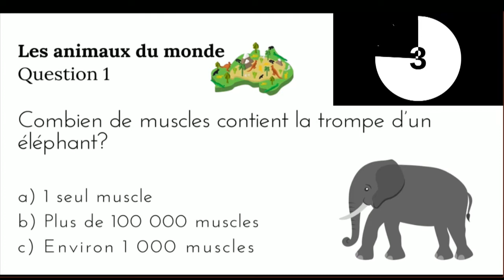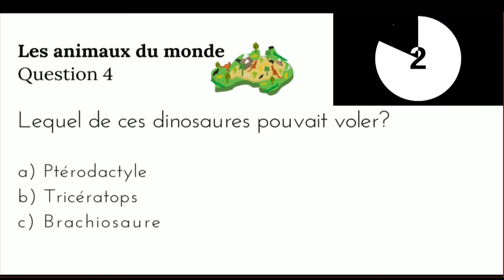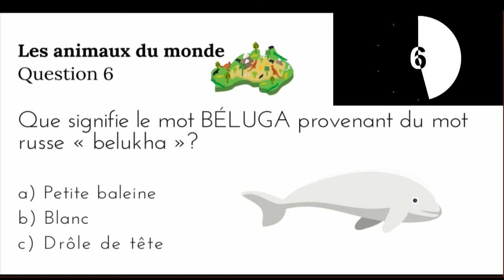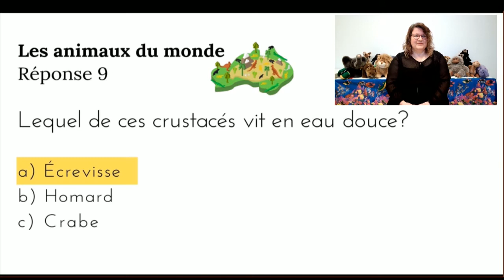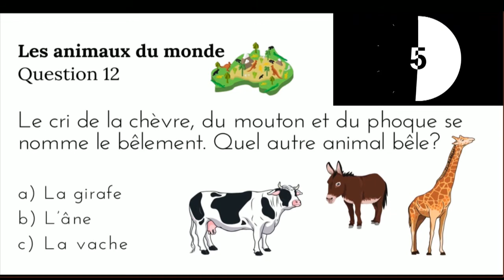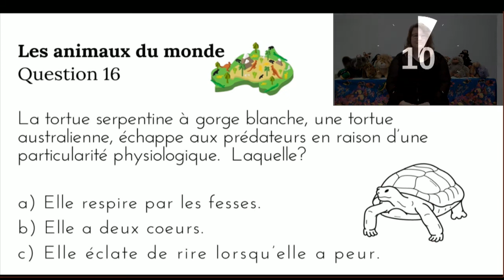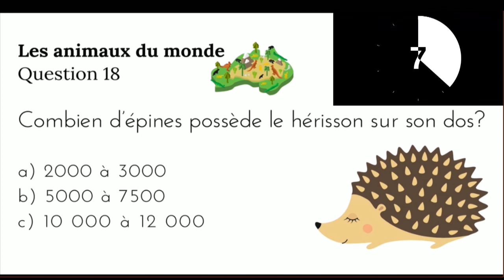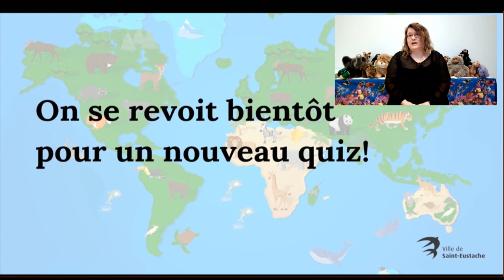Quiz sur les animaux du monde!